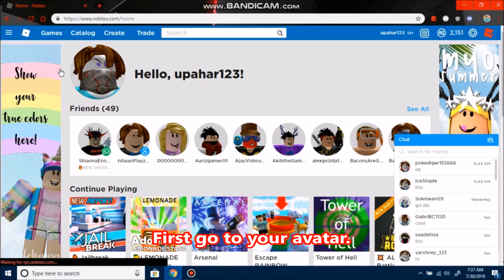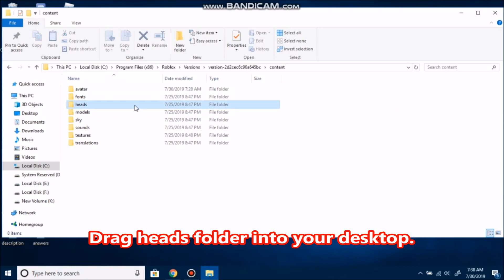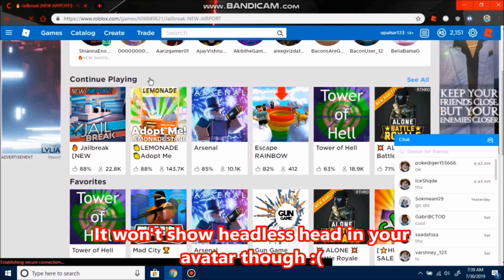How to get FREE Headless Head on ROBLOX ? - 2019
How to get headless head in ROBLOX...

Music credits